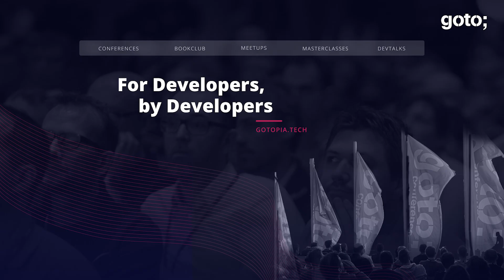AI, ML & Data Science - What's the Difference? • Phil Winder & Feynman Liang • GOTO 2019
This interview was recorded at GOTO Berlin for GOTO Unscripted.

Phil Winder - Author of "Reinforcement Learning" and CEO of Winder Research
Feynman Liang - PhD Student in Statistics at Berkeley University of California
Preben Thorø - CTO of Trifork Switzerland

TIMECODES
00:00 Intro
01:02 The fine line between AI, ML & data science
05:07 Does AI/ML still need a human to understand the data?
08:40 Can a computer be creative?
13;48 Are we on the track to truly smart AI?
16:26 Will AI take over my job?
18:26 Outro